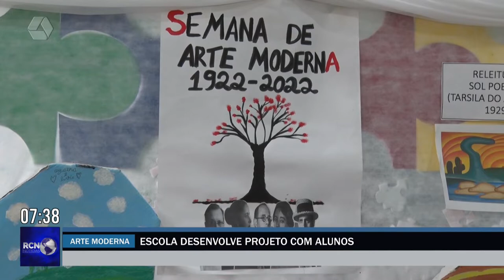Alunos participam de projeto sobre a Semana da Arte Moderna